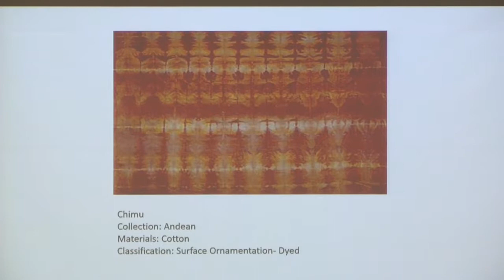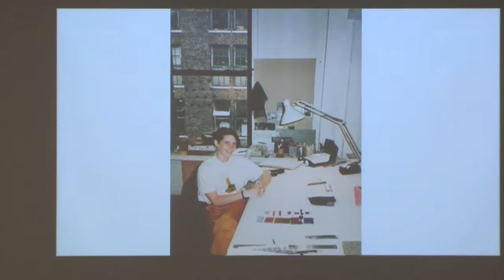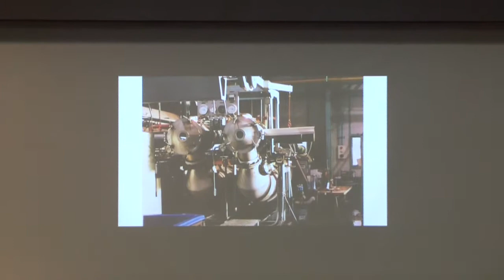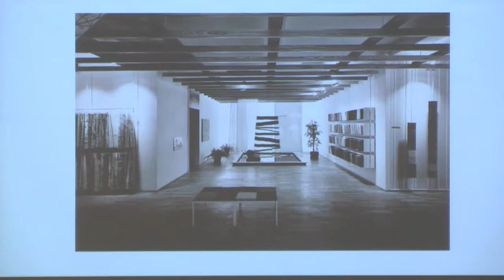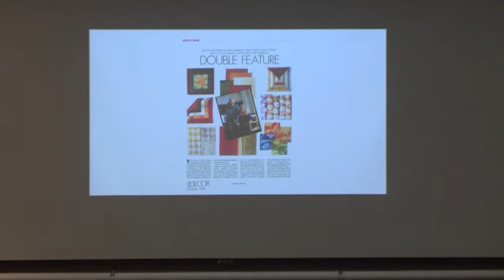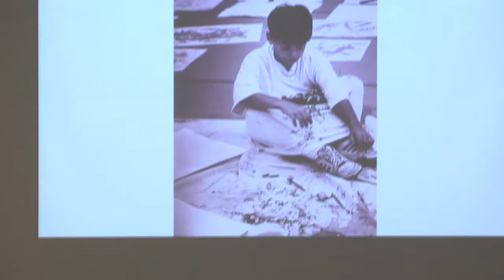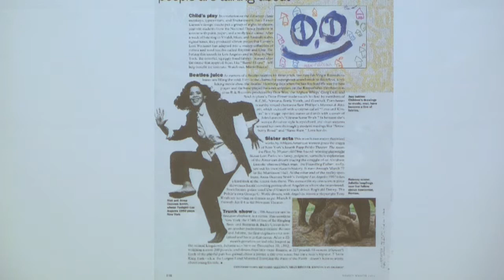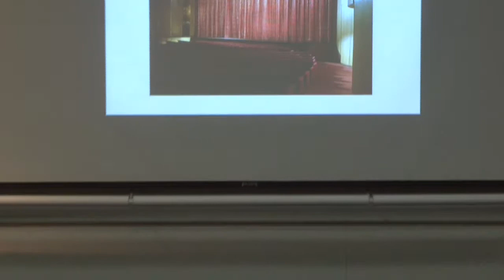Panel Discussion: Jack Lenor Larsen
To accompany the Goldstein Museum of Design's exhibition on Jack Lenor Larsen, GMD held a free panel discussion with some of Larsen's former employees.

The panelists included:
Ellie Karanauskas: Former Vice President of Sales and National Sales Director for Jack Lenor Larsen Incorporated.
Krista Stack: Former Director of Design for the Larsen Studio.
Lotus Stack: Former textile curator for the Minneapolis Institute of Arts.
Lori Weitzner: Worked as an independant texile designer for Jack Lenor Larsen Incorporated.